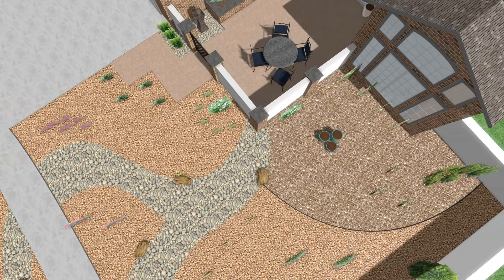Updated Brandywine Landscape Design Albuquerque